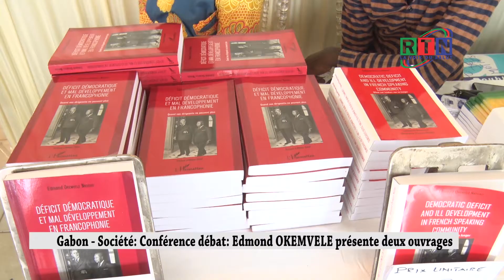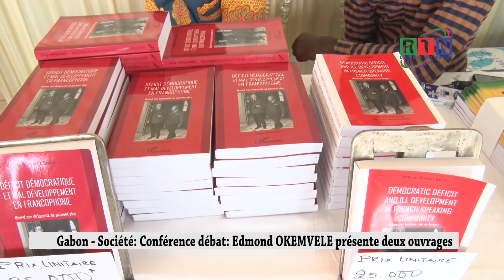RTN - Gabon/ Société: Conférence débat Edmond OKEMVELE présente deux ouvrages.